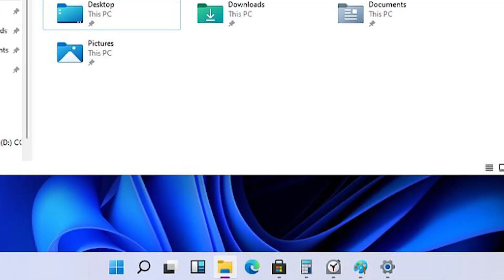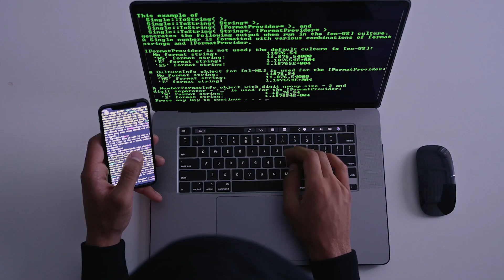What's New in Windows 11? | Windows 11 Release Date Leaks and More | Hindi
❤About The Video:
Hi in this video i am gonna show you  whats new in windows 11 and windows 11 release date and leaks and features and more in hindi ki ye windows kab aayega and windows 11 kab launch hoga etc